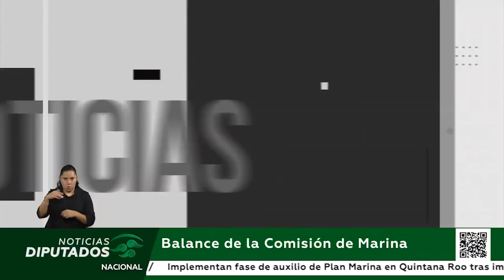Balance de la Comisión de Marina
La Comisión de Marina aprobó su segundo informe semestral de actividades y clausuró los trabajos correspondientes a la sexagésima quinta Legislatura.